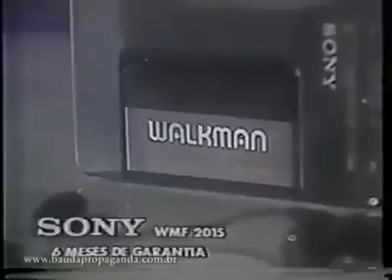Viralizou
👔Já vez as compras de Natal?👘